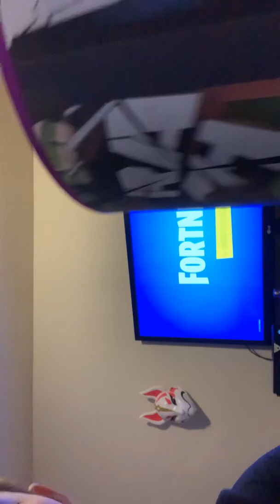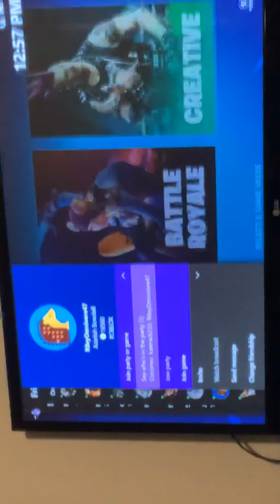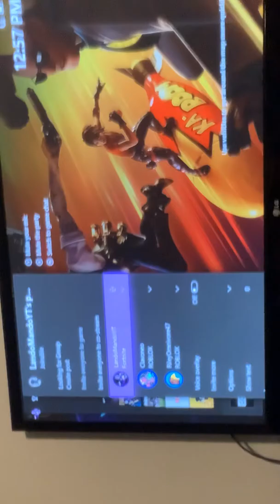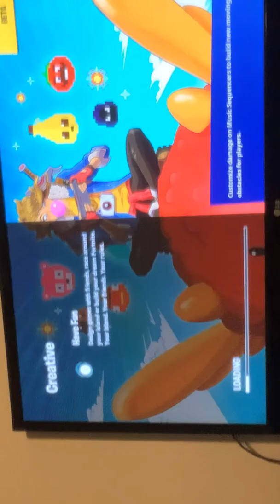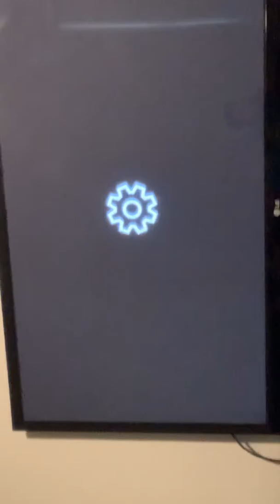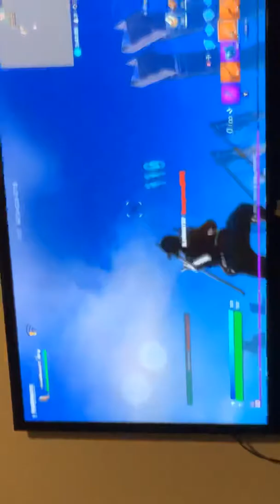playing wit bots and friends